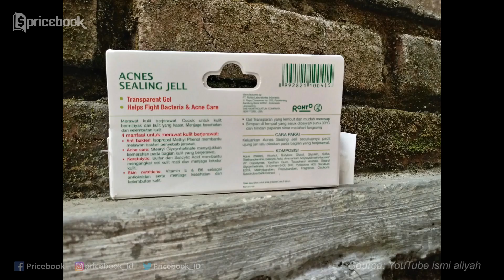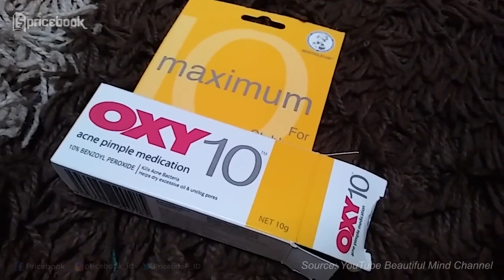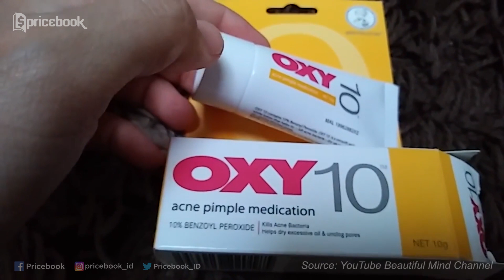6 Skincare Hilangin Jerawat dan Bekasnya, Mulai 12 Ribuan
Merawat kulit berjerawat sering menguji kesabaran karena perawatan wajah berjerawat setiap orang berbeda. Untuk mengatasi jerawat, kamu harus memilih skincare khusus untuk kulit berjerawat, Beauties! Jika asal memilih, bisa-bisa jerawat pada wajah akan bertambah semakin parah. Jerawat biasanya banyak dialami oleh remaja yang sedang pubertas. Tak hanya itu, debu jalanan juga membuat kulit wajah jadi berjerawat. Kali ini, Nidya akan memberi rekomendasi skincare untuk kulit berjerawat, seperti Acnes Sealing Jell, OXY 10, Emina Ms Pimple, Toner Viva Face Tonic, Elsheskin, dan juga Cetaphil. Kamu pasti engga mau dong jerawat yang semestinya mereda jadi kian meradang? Yuk nonton video Skincare Murah untuk Kulit Berjerawat, Basmi Jerawat Sampai ke Akarnya! sampai habis di Pricebook Beauty